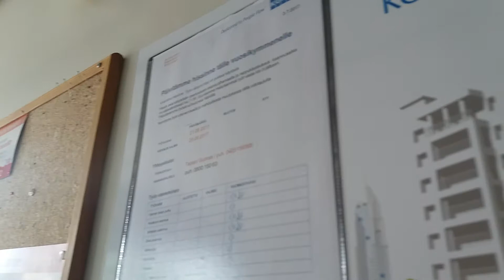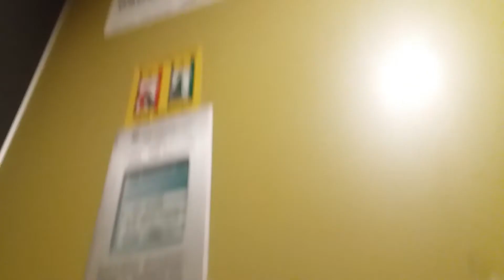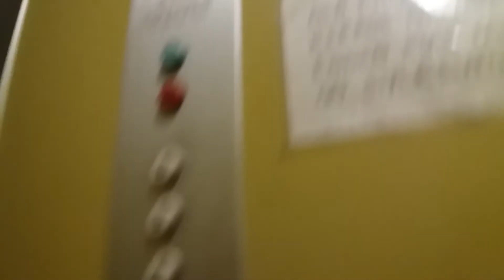Last ride! Amazing 1973 ValmetSchlieren Traction Elevator at Rajavartiantie 6, Kouvola, Finland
UPDATE 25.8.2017 : They have started to replace this elevator, and I will get the call station.
UPDATE 6.9.2017 : I now have the call station.
Brand : ValmetSchlieren.
Year of construction : 1973.
Floors served : 7 (P, 1, 2, 3, 4, 5, 6).
Type : Traction.
Capacity : 4 Persons or 320 kg.
Fixtures : Schlieren.
Serial number : VS3300.
Camera : Samsung Galaxy J5.
Filmed : 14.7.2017, with kaakkuri86 and Finnish Elevators 06.